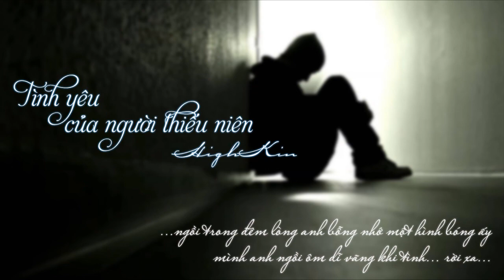Young Love - HighKin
Bài gốc tên là Tình Yêu Của Người Thiếu Niên - Romeo

Ngồi trong đêm lòng anh bỗng nhớ một hình bóng ấy
Người yêu đẹp xinh em đã cho anh say tình
Ngày qua hồn anh vẫn thế
Tìm hoài tìm mãi em nhưng vẫn không sao được

Thà rằng em chưa đến trong anh đã không lạnh
Từng lời hứa ngày xưa anh khắc ghi vào trái tim
Tình này còn bao sóng gió anh sẽ chờ đến khi em quay về
Nhiều khi anh đây đau buồn
Nhưng yêu em còn hơn thế

Người yêu ơi em có biết anh còn nhớ em
Dù em trao anh lời yêu ngày nào thì tình đã phai
Thật ra anh không mong em chia lìa
Với anh đó là cơn đau
Đành lòng ra đi nước mắt hãy còn rơi

Dù cho em luôn gần anh thì đời vẫn chôn tình ta
Người hỡi trong đêm nay thầm mong ước em về với anh
Nhưng mãi là một cơn mơ suốt kiếp cho anh chờ trông...